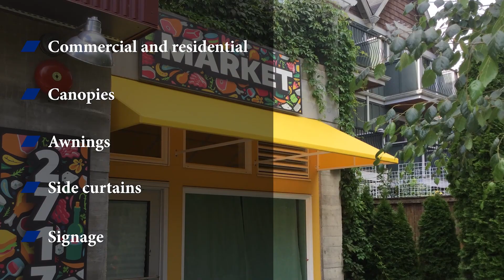WeatherTyte Canopy Awning Vinyl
Discover the ultimate versatility with Weathertyte® Canopy – your year-round solution for canopy, awning, and side curtain applications. Whether you're looking to protect against the sun, rain, wind, or snow, Weathertyte® Canopy has you covered. Boasting a first-in-the-industry smooth, polycarbonate matte finish and a lighter weight of 16 oz., it promises an enhanced experience from transportation to installation. Not only is it easy to clean and colorfast, but it's also highly resistant to weather and UV rays.

But that's not all – Weathertyte® Canopy comes with additional benefits that set it apart from the rest:

• Waterproof and resistant to mildew/mold
• Easy to sew and heat seal for seamless application*
• Fully receptive to graphics and printing, including paint, screen, digital, and PSV, making it perfect for custom designs.

Are you interested in learning more about what makes Weathertyte® Canopy a game-changer in the industry? We're excited to share details about our exclusive partnership with Cooley and how our WeatherTyte Canopy offerings can benefit you.

➡️ Uncover the features of WeatherTyte Premium Commercial Vinyl Awning Material and see how it can transform your space

➡️ Get a closer look at our WeatherTyte Canopy Awning Vinyl offerings by viewing, printing, or downloading our PDF Sample Cards

➡️ Discover the strength behind our collaboration by learning about the Cooley/Miami Corp Partnership

Don't miss the opportunity to elevate your outdoor spaces with WeatherTyte Canopy, where durability meets design.